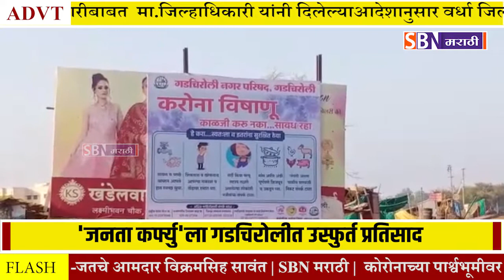पंतप्रधान नरेंद्र मोदी यांनी पुकारलेल्या 'जनता कर्फ्यु'ला गडचिरोलीत उस्फुर्त प्रतिसाद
पंतप्रधान नरेंद्र मोदी यांनी पुकारलेल्या 'जनता कर्फ्यु'ला गडचिरोलीत उस्फुर्त  प्रतिसाद, सर्वत्र कडकडीत बंद.@